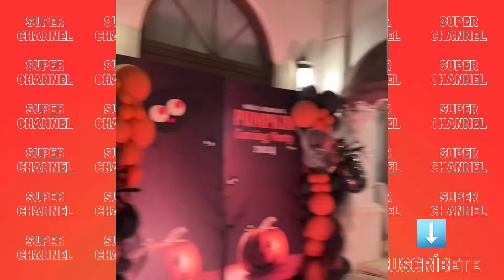Marc Anthony y Nadia Ferreira hacen fiesta de HALLOWEEN 🎃